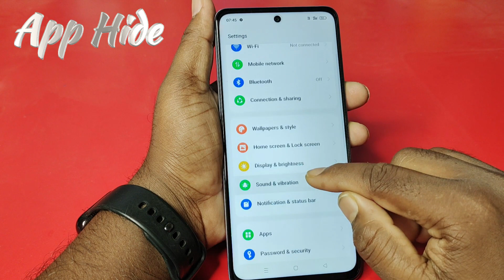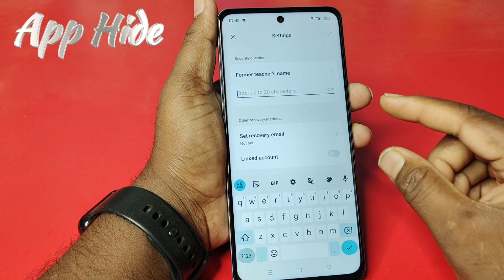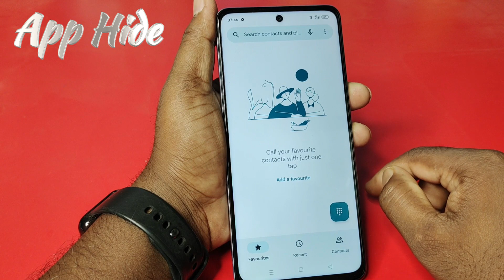oppo a79 app hide kaise kare oppo a79 app hide setting how to app hide in oppo a79 5g